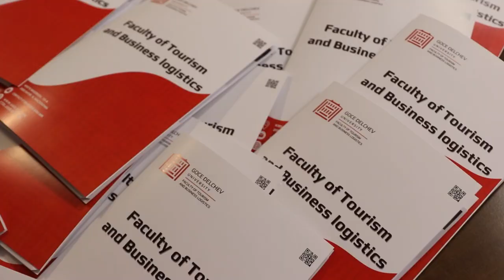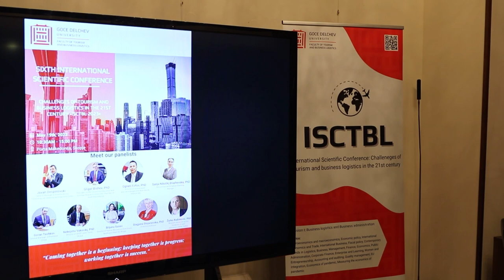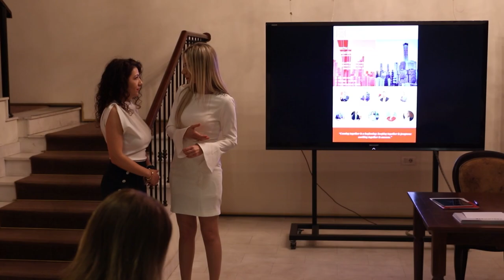Предизвиците на туризмот и бизнис логистиката во 21 век“ по шести пат во организација на ФТБЛ